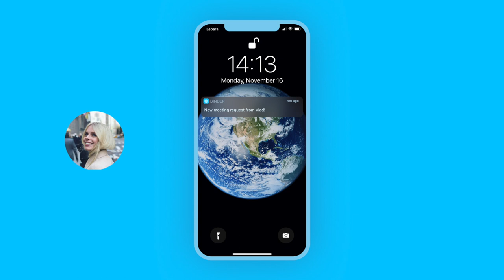Binder Product Video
No more painstaking searches, just tell us what you’re looking for and what you’re interested in and our AI will show you the best matches.